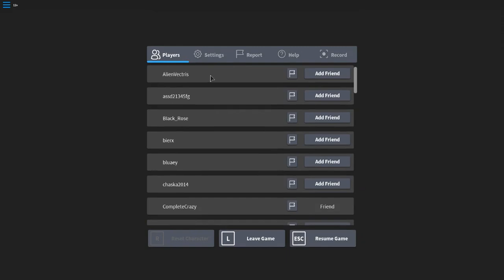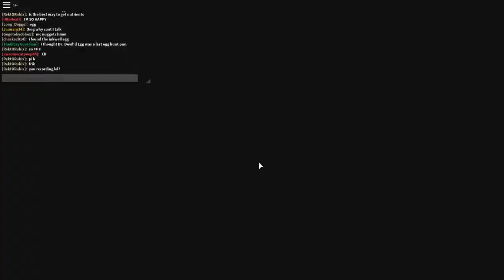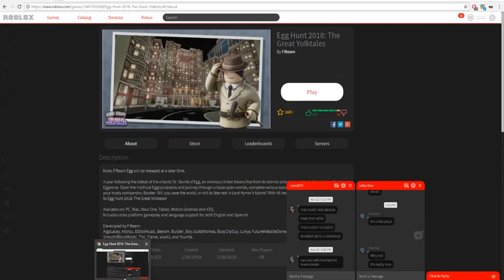ROBLOX EGG HUNT 2018 IS FINALLY OUT!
Hello everybody! Welcome to the first video of ROBLOX egg hunt 2018! This is my first look at this and the intro already gave me high expectations